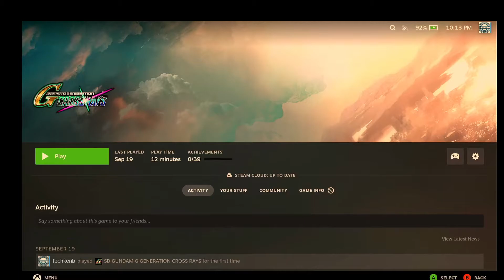Steam Deck - SD Gundam G Generation Cross Rays gameplay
Steam Deck compatibility: Unsupported
ProtonDB.com - Silver: runs with minor issues, but generally is playable
with "force_compat_shaders=true %command%"   in the Launch options and I used proton GE-Proton7-37